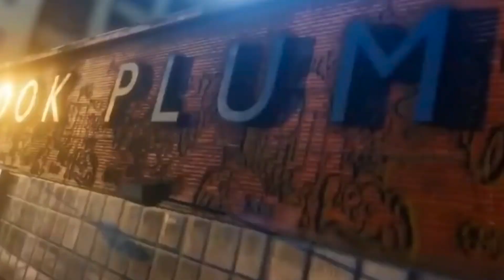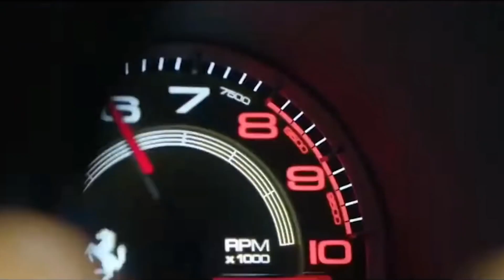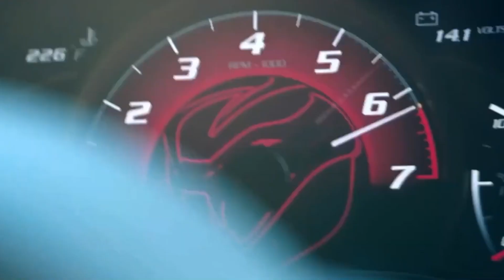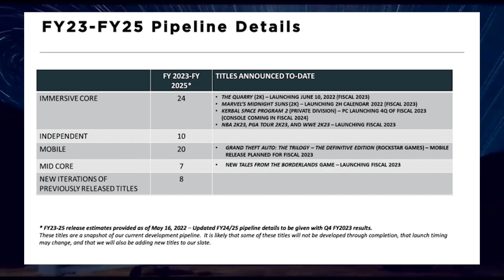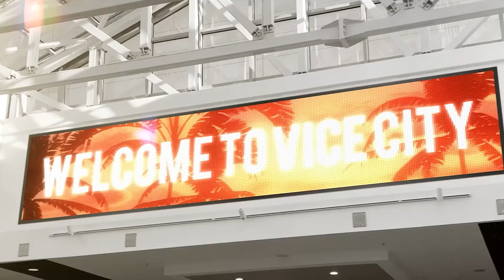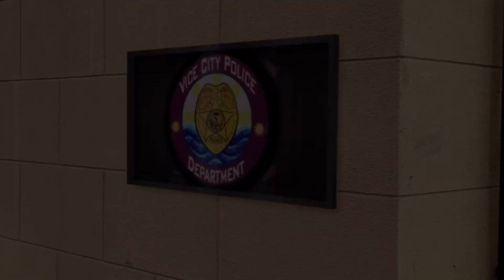GTA 6 DELAYED Until 2026...